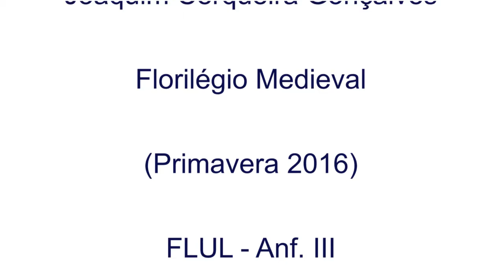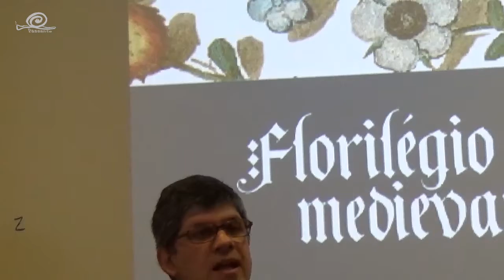Maria Leonor Xavier – Abertura: Itinerários Filosóficos com J. Cerqueira Gonçalves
Maria Leonor Xavier

Abertura: Painel Institucional
João Dionísio
Gonçalo Figueiredo
Filipa Afonso
Tomás Castro
Francisco Corboz
Rita Teles
António Rocha Martins

Itinerários Filosóficos com Joaquim Cerqueira Gonçalves

Florilégio Medieval

(Primavera 2016)

FLUL - Anf. III

01/04/2016